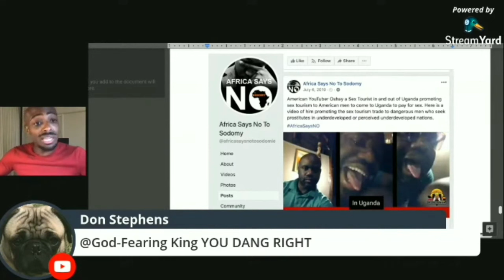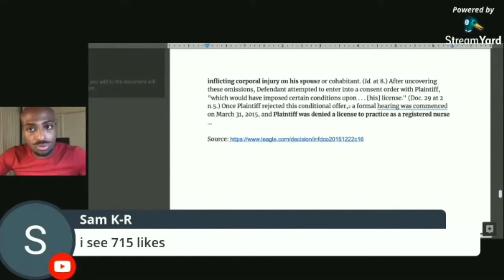The REAL REASON @OshayDukeJackson Fled American To Live In Africa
Never before seen footage that reveals the truth behind Oshay Duke Jackson.